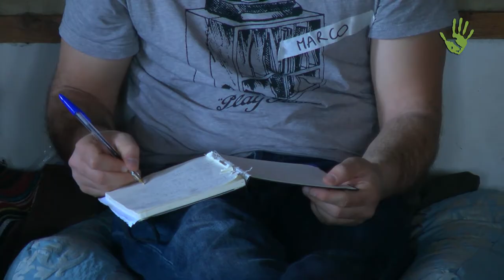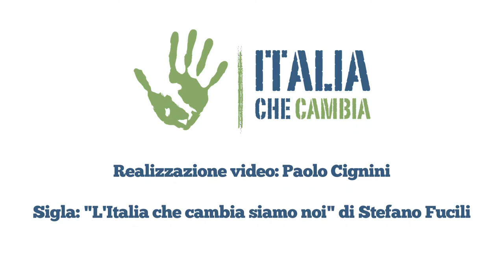I weekend formativi in ecovillaggio di Italia che Cambia - Modulo 1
"PROGETTARE IL CAMBIAMENTO" è un percorso formativo ideato da ITALIA CHE CAMBIA che si svolge attraverso la formula dei WEEKEND IN ECOVILLAGGIO. Ogni incontro è indipendente dall’altro e comprende workshop di diverse materie, laboratori e attività sociali.

Nel MODULO 1 - dedicato al "Pensiero del Cambiamento" - si parla di Biofilia, Bioregionalismo, Decrescita, Downshifting, Ecologia profonda, Permacultura e Transizione, modelli teorici che spiegano le ragioni del disagio individuale, sociale ed ambientale che l'umanità sta affrontando, tracciandone una possibile via d'uscita.